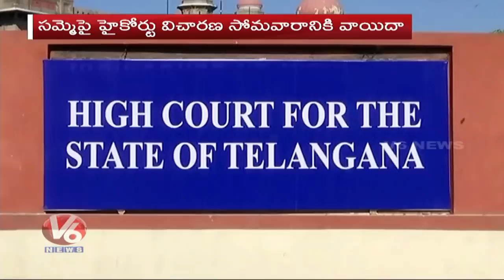High Court Unhappy With TS Govt Documents Over TSRTC Issue | V6 Telugu News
Telangana HighCourt on Thursday postponed the hearing of a petition on the ongoing strike by TSRTC employees to November 11. High Court expressed unhappiness over the reports submitted by TSRTC in-charge

Teenmaar News :

డెడ్ లైన్ తర్వాత ఏమైందంటే...? ,ఇబ్రహీంపట్నం పయిల్వాన్ల ఫైటింగ్

పద్మకు ఆర్టీసీ టెన్షన్

పాల నుంచి బంగారం తీస్తున్న చంద్రవ్వ